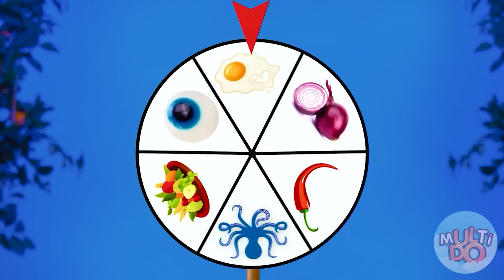Provocare De Decorat Torturi | Mănâncă Numai Dulce 24 de ore Multi DO Challenge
Grăbește-te și urmărește noua noastră provocare și scrie în comentarii ce tort din videoclipul de azi ai vrea să încerci!

Asigurați-vă că îl împărtășiți prietenilor tăi! Și nu uitați să vă abonați la pagina noastră YouTube, Multi DO Challenge pentru mai multe videoclipuri minunate ca acesta!